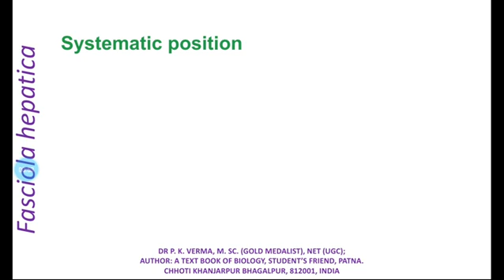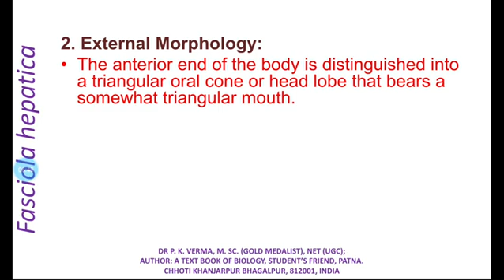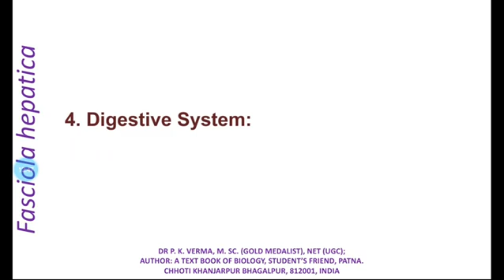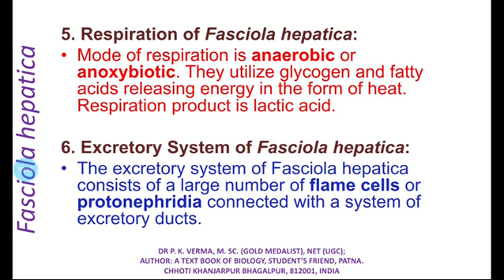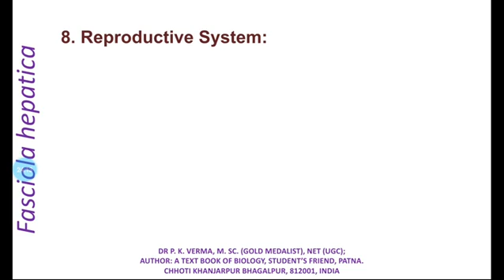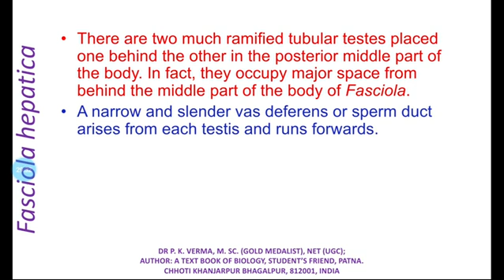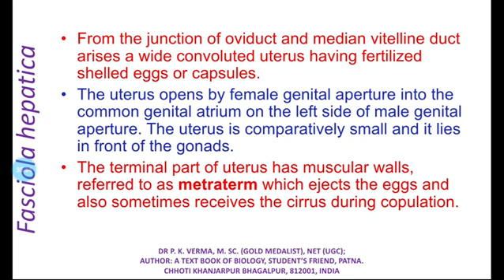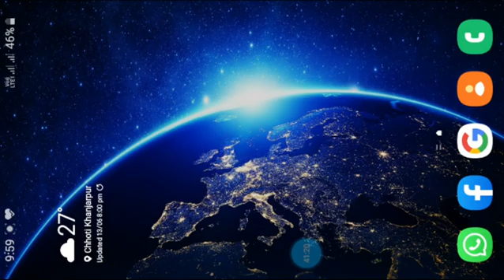Fasciola hepatica: Structure